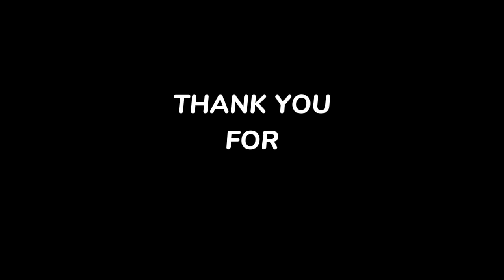DONNY PANGILINAN AT BELLE MARIANO IBINUKING NG KAKILALA ANG MERON SILA!!